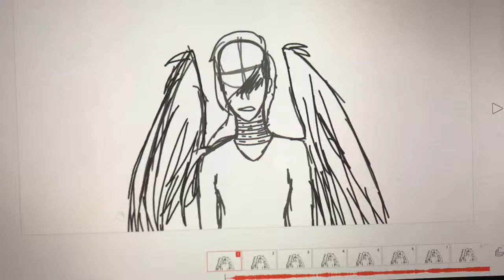Willow tree meme unfinished&OLD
Should I even finish this ?
There will be a huge art difference too if I do continue it but that’s okay